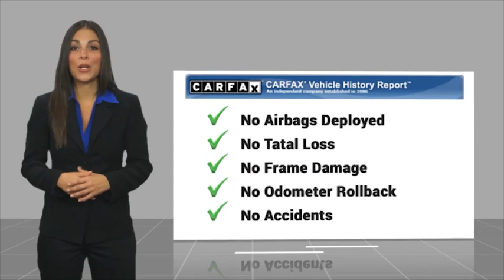2021 Mercedes-Benz E-Class VAN NUYS LOS ANGELES SAN FERNANDO VALENCIA CANOGA PARK TV17081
2021 Mercedes-Benz E-Class E 350 RWD SEDAN

RUSSELL WESTBROOK CHRYSLER DODGE JEEP RAM PROUDLY SERVICING VAN NUYS, LOS ANGELES, SAN FERNANDO, VALENCIA, CANOGA PARK, & SURROUNDING SOUTHERN CALIFORNIA LOCATIONS. THIS BLACK 2021 Mercedes-Benz E-CLASS IS EQUIPPED WITH A Engine: 2.0L Inline-4 Turbo, AUTOMATIC TRANSMISSION, AND RECEIVES AN ESTIMATED 22 City/31 Hwy MPG. CONTACT RUSSELL WESTBROOK CHRYSLER DODGE JEEP RAM OF VAN NUYS TO SCHEDULE A TEST DRIVE AND TAKE THIS 2021 Mercedes-Benz E-CLASS HOME TODAY, OR VISIT OUR SHOWROOM CONVENIENTLY LOCATED AT 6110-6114 VAN NUYS BLVD VAN NUYS, CA 91401. STOCK #: TV17081 | 2021 Mercedes-Benz E-Class E 350 RWD Sedan POWER WINDOWS SECURITY SYSTEM 2021 Mercedes-Benz E-CLASS E 350 RWD SEDAN 22/31 City/Highway MPG Russell Westbrook is a NBA star and he delivers a MVP buying experience to all of his customers. If you like a large selection, friendly service and easy financing then you'll love the fun atmosphere. Come visit us on auto row on Van Nuys Blvd. Open late 7 days a week. Clean CARFAX. This Vehicle is Located at: Russell Westbrook Chrysler Dodge Jeep Ram of Van Nuys; 6110 Van Nuys Blvd, Van Nuys CA 91401. Dealer Installed accessories are optional and may be purchased for an additional charge.All prices subject to government fees and taxes, any finance charges, any dealer document preparation charge, and any emission testing charge.While we make every effort to ensure the data listed here is correct, there may be instances where some of the factory rebates, incentives, options or vehicle features may be listed incorrectly as we get data from multiple data sources. PLEASE MAKE SURE to confirm the details of this vehicle (such as what factory rebates you may or may not qualify for) with the dealer to ensure its accuracy. Dealer cannot be held liable for data that is listed incorrectly. STOCK #: TV17081 | VIN: W1KZF8DBXMA971819 | 2021 Mercedes-Benz E-Class E 350 RWD Sedan POWER WINDOWS SECURITY SYSTEM Van Nuys Chrysler Dodge Jeep Ram